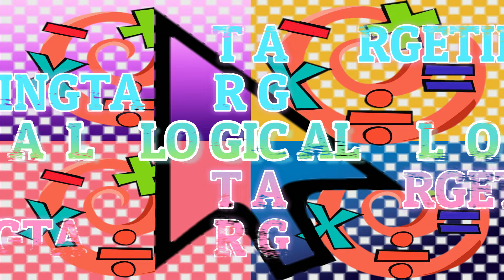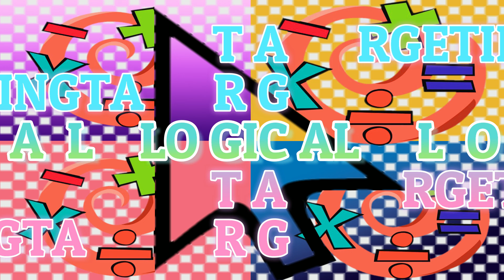Taking Apart What's Always Assembled ~ The Pros & Cons of Logical Targeting (philosophy video essay)